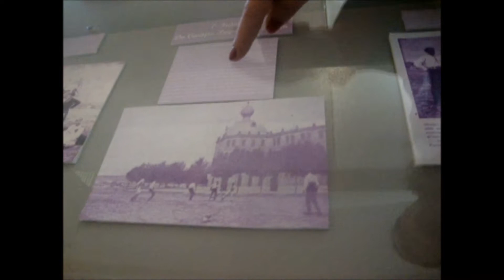Visita Guiada ao museu da Casa Pia - 3ª parte - 2012_02_08